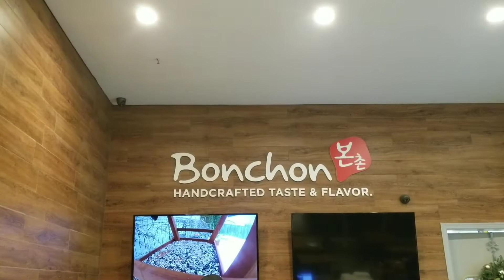Let's Eat Bon Chon parsipanny new jersey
Tinamad na magluto kaya kumain na lang sa labas.
 Bon Chon parsipanny route46 new jersey
filipino life in new jersey